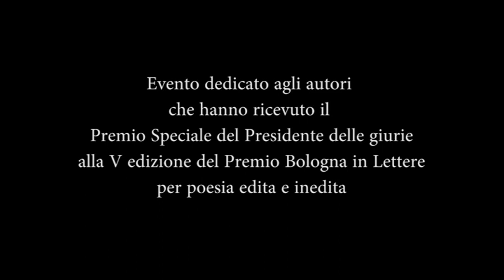Bologna in Lettere Eugenio Lucrezi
Premio Bologna in Lettere 2019 - Un estratto dalla performance di Eugenio Lucrezi